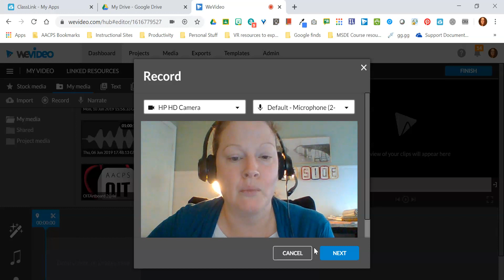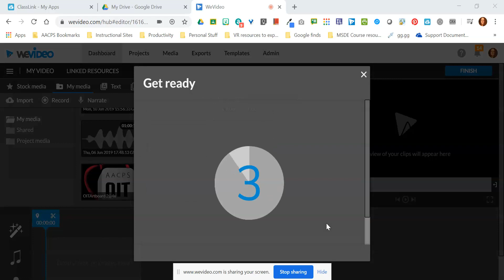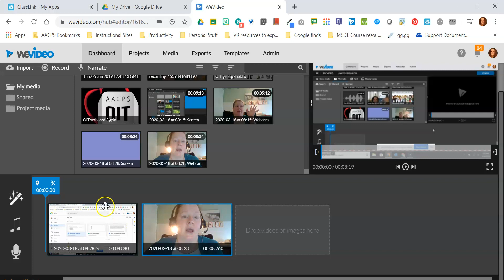Follow up Adding Media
In this quick addition to the Adding Media video, we take a deeper look at the option to record both WebCam and Screen to understand why this is a feature that one would only use when building in Timeline mode.